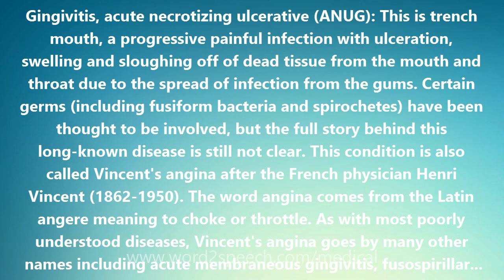Gingivitis, acute necrotizing ulcerative (ANUG) - Medical Meaning and Pronunciation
Title: Gingivitis, acute necrotizing ulcerative (ANUG)

Gingivitis, acute necrotizing ulcerative (ANUG): This is trench mouth, a progressive painful infection with ulceration, swelling and sloughing off of dead tissue from the mouth and throat due to the spread of infection from the gums. Certain germs (including fusiform bacteria and spirochetes) have been thought to be involved, but the full story behind this long-known disease is still not clear. This condition is also called Vincent's angina after the French physician Henri Vincent (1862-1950). The word angina comes from the Latin angere meaning to choke or throttle. As with most poorly understood diseases, Vincent's angina goes by many other names including acute membraneous gingivitis, fusospirillary gingivitis, fusospirillosis, fusospirochetal gingivitis, necrotizing gingivitis, phagedenic gingivitis, ulcerative gingivitis, Vincent's gingivitis, Vincent's infection, and Vincent's stomatitis.

How to pronounce Gingivitis, acute necrotizing ulcerative (ANUG)
definition of Gingivitis, acute necrotizing ulcerative (ANUG)
audio dictionary
How to say Gingivitis, acute necrotizing ulcerative (ANUG)
What is the meaning of Gingivitis, acute necrotizing ulcerative (ANUG)
Pronounce Gingivitis, acute necrotizing ulcerative (ANUG)
Medical dictionary
Medical definition of Gingivitis, acute necrotizing ulcerative (ANUG)